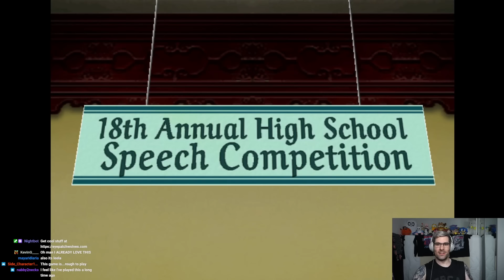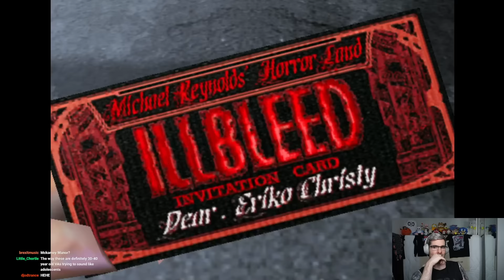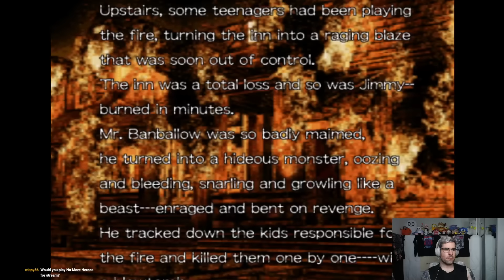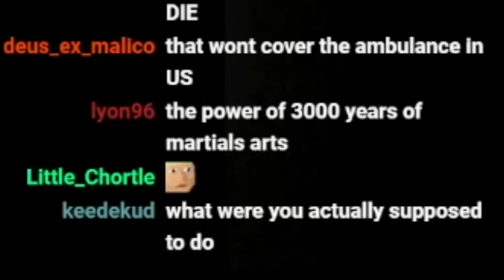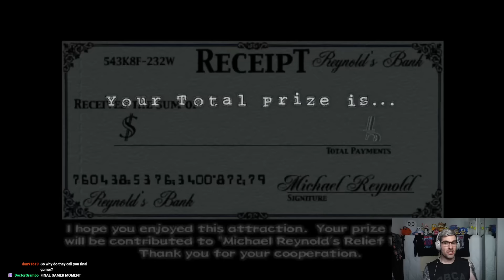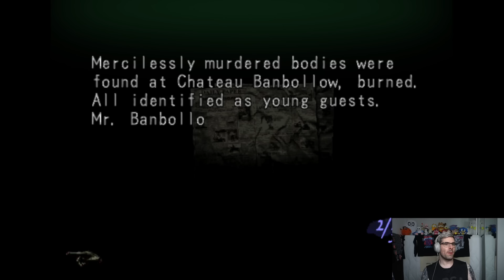The Most Insane Survival Horror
Editor: @Foxcade

00:00:00 Fan Art Roundup
00:05:50 Illbleed